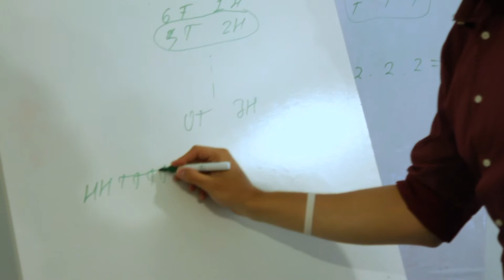Mathematics Summer Course in Oxford [Ages 13-15, 16-17, 18-24]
Hone your maths skills and explore new topic areas with our expert tutors, and 1-2-1 guidance.